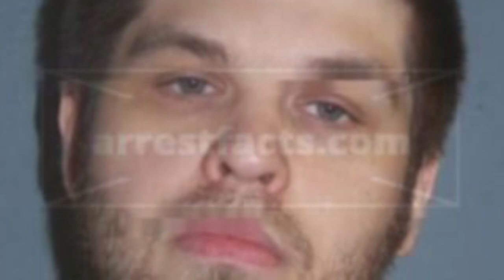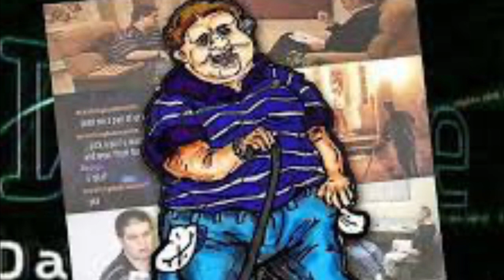D-Mac Rant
Another experiment, the audio is terrible, I’m using it as more uploading practice.  Just some random on the way to work thoughts about the D man.  As always, shout out to the Great Bapstby, the Joan of Arc of the the Church of Cawd!